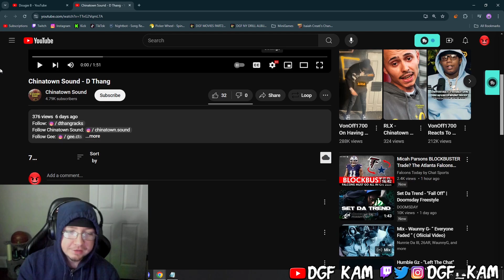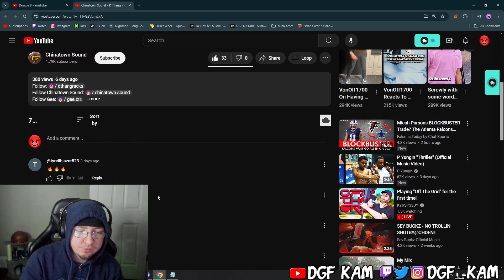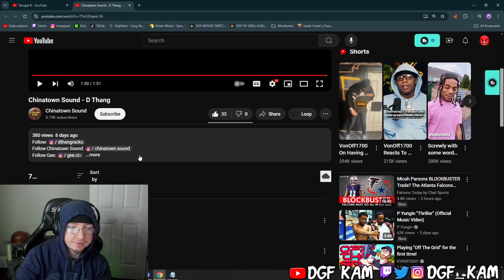DGF Kam Reacts to Chinatown Sound - D Thang - Freestyle